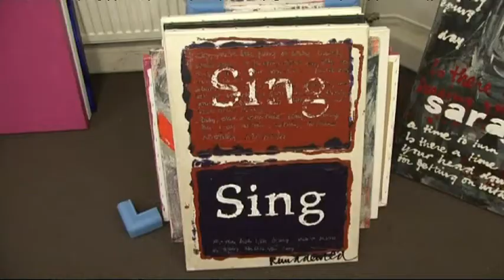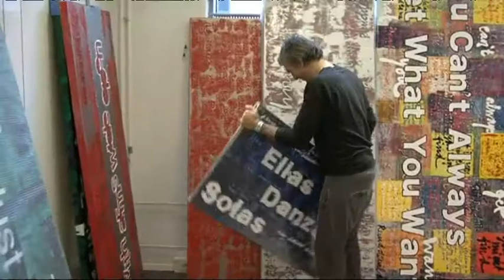'Soms is het lekker als niemand je doek koopt'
Ruud de Wild is naast radiomaken vooral gek op schilderen. Zo gék zelfs, dat er een boek over verschijnt... Lees verder